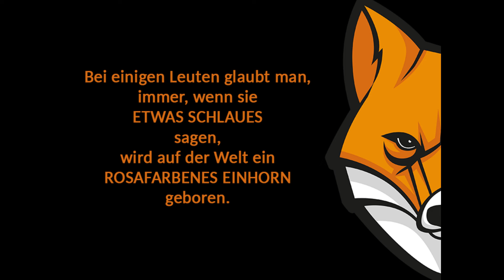Ein "Interview" mit dem Wolfspädagogen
Satire. Bitte Abspann beachten.

Copyright-Information:
Music: The Holy Santa Barbara, TV Total, Hogan's Heroes, Herms Niel